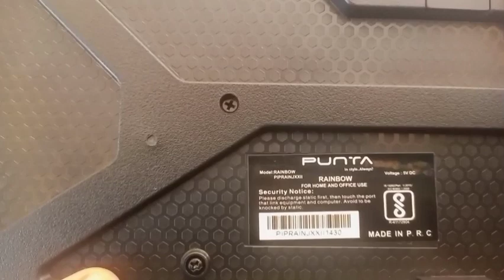Restoring My Old Keyboard: Bringing Vintage Keys Back to Life! || Punta Keaboard Review After 1 Year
Join me on a journey as I breathe new life into my beloved vintage keyboard! In this video, I'll take you through the step-by-step process of repairing and restoring my old keyboard to its former glory. From cleaning out dust and debris to replacing worn-out keys and fixing sticky switches, I'll show you all the tips and tricks I've learned along the way. Whether you're a fellow keyboard enthusiast or just curious about DIY repairs, this video is sure to inspire and inform. Get ready to witness the transformation as we bring back the clickety-clack of this classic keyboard! 🎹✨

Punta Keyboards